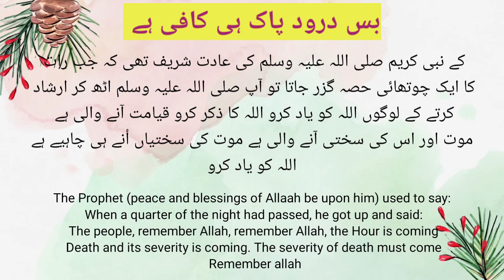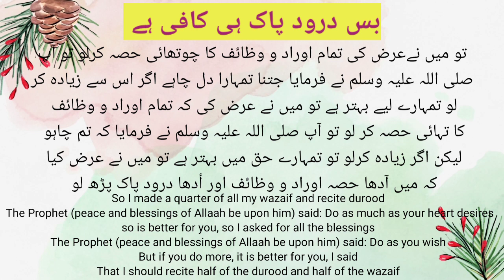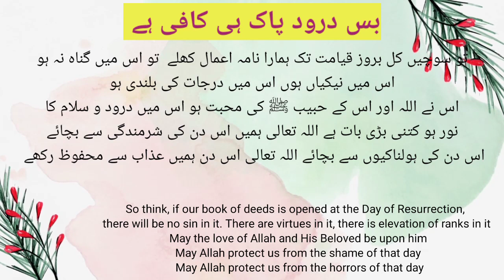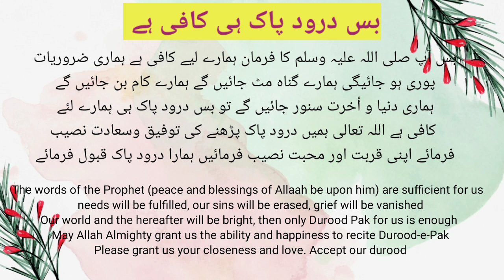the only durood is enough for everyone | durood hi kafi he bs | with english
The benefits of durood sharif.
The only durood sharif is enough for us.
Read all the time durood sharif for success in both worlds.